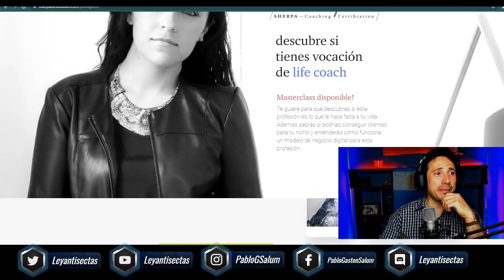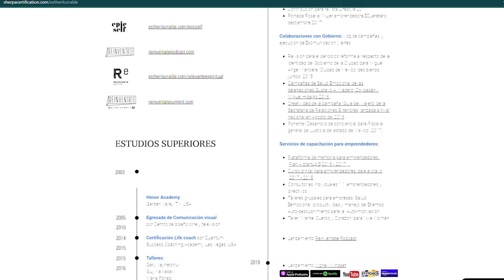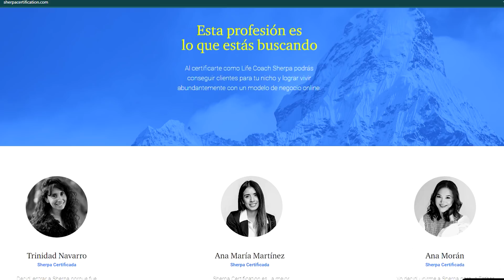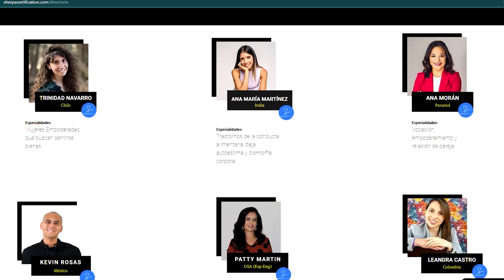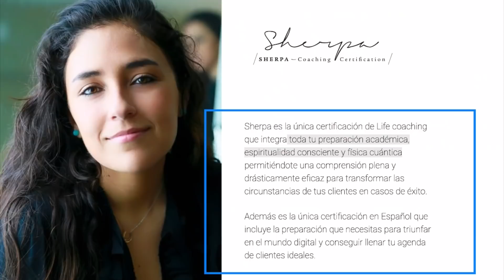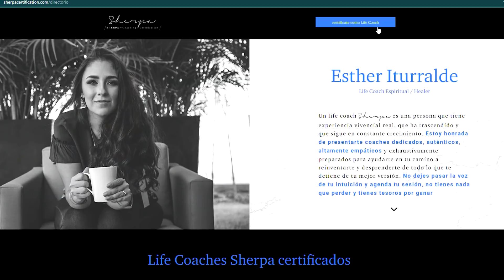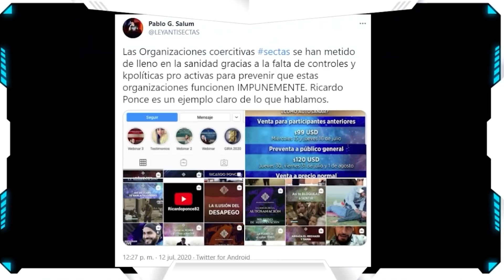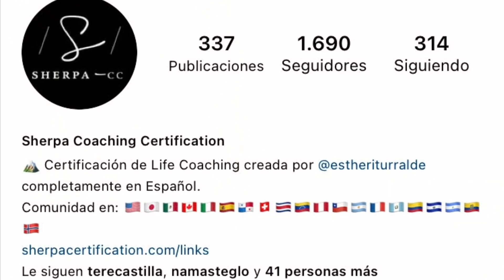Mi terrible experiencia con el coaching | Sobreviviente Sectas Gurú Esther Iturralde #9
Olga se encontraba pasando una situación de vulnerabilidad con serios problemas económicos, familiares y en su salud, fue ahí cuando termino siendo captada por una organización coercitiva Secta dedicada al coaching